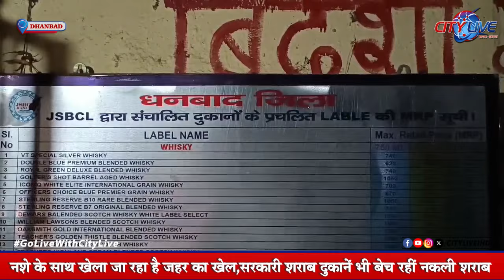dhanbad नशे के साथ खेला जा रहा है जहर का खेल,सरकारी शराब दुकानें भी बेच रहीं नकली शराब